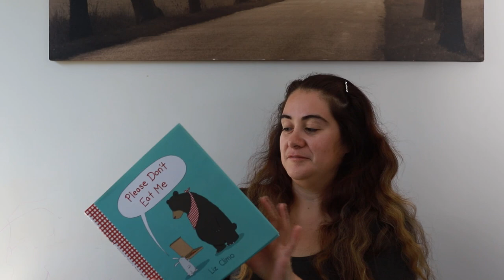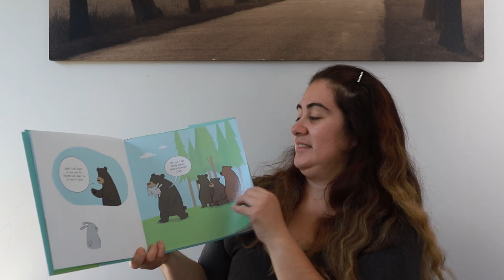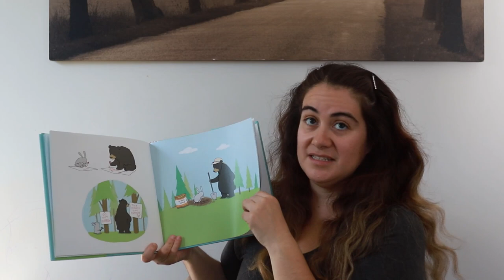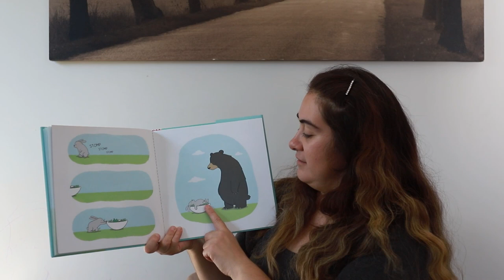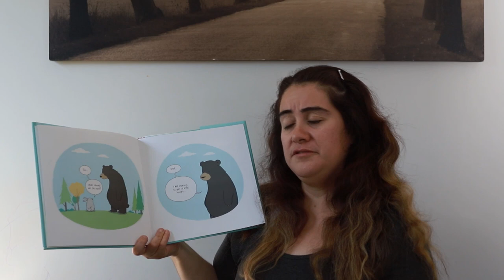Ms. Veronica Reads "Please Don't Eat Me"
Ms. Veronica Reads "Please Don't Eat Me" by Liz Climo